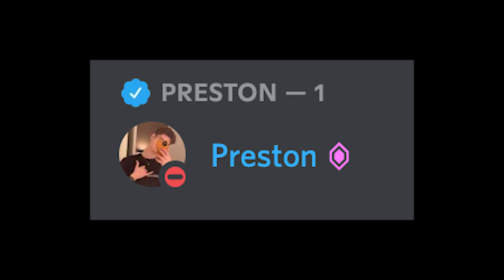When Preston Wants Money...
🎵 All the audio in this video was provided by Handy Man:
Here comes the money [SOUND EFFECT]

Remember to...

😀 Exuberate happiness.